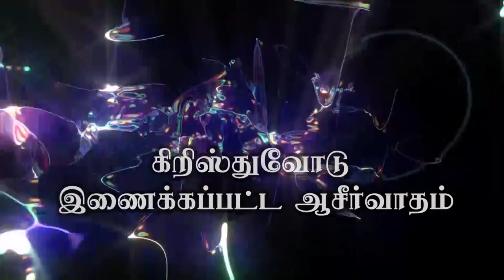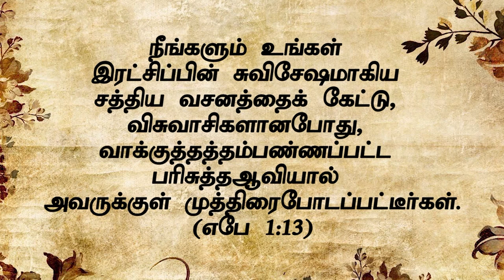"கிறிஸ்துவோடு இணைக்கப்பட்ட ஆசீர்வாதம் "(HD) Oct 8th 2019 Today's Promise with Bro.D.Jestin (DD1985)